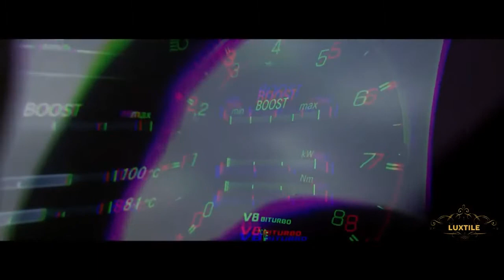LUXTILE | Luxurious Lifestyle Of Billionaires | Entrepreneur Motivation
Have you ever wondered how Millionaires spend their money? This video will show you all the Luxury cars, homes, yachts and lifestyle of the Millionaire entrepreneurs. Get motivated by the Millionaire lifestyle full of Luxury supercars, mansions, yachts and overall Luxury lifestyle. Experience the lives of Millionaires and use this as a motivation to crush all your goals!
Use this as a motivation, you can accomplish anything you set your mind to. You attract what you desire and see, watch this amazing high-quality Millionaire Luxury lifestyle video and start attracting wealth. These videos are designed to give you inspiration and motivation to pursue your wildest dreams.